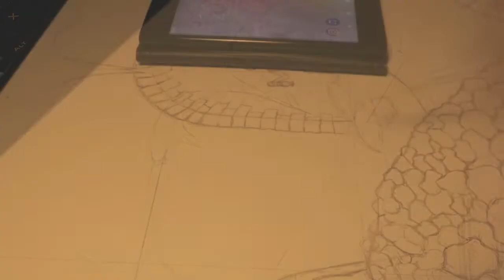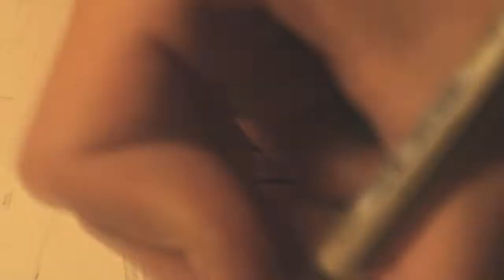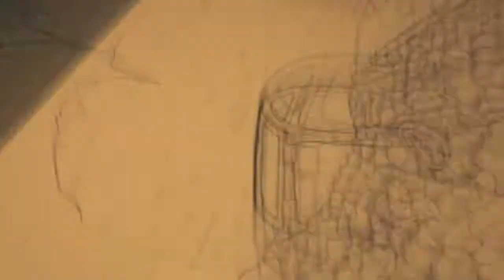"Inktober" 2019 drawing timelapse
Didn't finish Inktober, so here's an inky redemption drawing; circa 5 hours over a couple days

Also, play your own music in the background